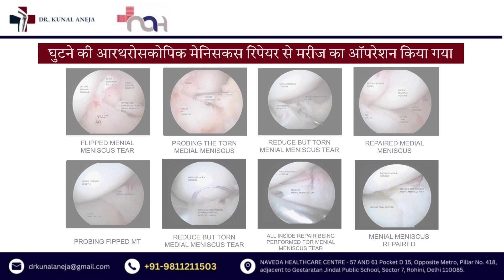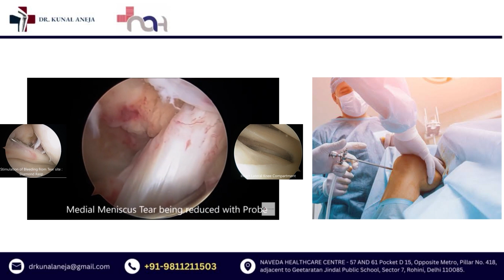रोगी उपचार यात्रा | घुटने के मेनिस्कस का उपचार और मरम्मत | दिल्ली | डॉ कुणाल अनेजा द्वारा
The meniscus is a tough, rubbery piece of soft tissue that acts as a shock absorber between your thighbone and shinbone. It can be torn by a sudden twisting injury to your knee.

If you have a torn meniscus, you may need to have it repaired surgically. The type of surgery you have will depend on the location and severity of your tear.

At our clinic, we specialize in meniscus repair surgery and can help you get back on your feet in no time!

मेनिस्कस नरम ऊतक का एक कठिन, रबड़ जैसा टुकड़ा है जो आपकी जांघ की हड्डी और पिंडली की हड्डी के बीच सदमे अवशोषक के रूप में कार्य करता है। यह आपके घुटने में अचानक लगी चोट से फट सकता है।

यदि आपके पास एक फटा हुआ मेनिस्कस है, तो आपको इसे शल्य चिकित्सा से ठीक करने की आवश्यकता हो सकती है। आपके द्वारा की जाने वाली सर्जरी का प्रकार आपके दर्द के स्थान और गंभीरता पर निर्भर करेगा।

हमारे क्लिनिक में, हम मेनिस्कस रिपेयर सर्जरी के विशेषज्ञ हैं और कुछ ही समय में आपको अपने पैरों पर वापस आने में मदद कर सकते हैं!
आज हमसे मिलें

-By Orthopedic Surgeon Dr. Kunal Aneja.

For more details and help, visit/contact Dr. Kunal Aneja at:-

Dr. Kunal Aneja

MS, DNB, MCh (UK), FACS, FICS, Dip. SICOT, Dip. Sports Medicine (FIFA)

Joint Replacement, Sports Medicine, Arthroscopy, and Joint Preservation Surgeon

Managing Director: Nevada Healthcare Centre, Delhi

• Sec 7 Rohini, Delhi

• Mon-Sat : 6pm to 8:30pm

• Room No 1004, D Block, Shalimar Bagh, Delhi

• Tue/Thurs/Sat: 3-5 pm

♦️For WhatsApp opinion, share your X-rays/ MRI and reports on: 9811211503.